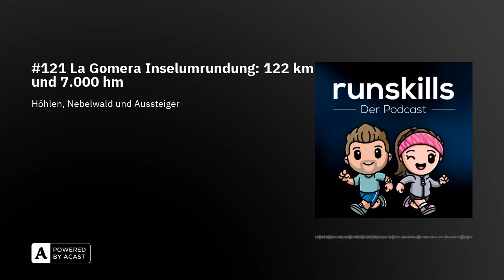#121 La Gomera Inselumrundung: 122 km und 7.000 hm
Susi hat zusammen mit ihrer Freundin Maggy die Insel La Gomera umrundet. In 4 Tagesetappen haben sie die 122 Kilometer und 7.000 Höhenmeter zurückgelegt. In dieser Folge sprechen sie über das Abenteuer auf der kanarischen Insel, warum La Gomera DER Sehnsuchtsort für Aussteiger ist und was das Besondere an der Landschaft und den Trails ist.

Unser Partner der Folge:Du willst Löwenanteil ausprobieren, dann schlag über diesen Link zu und spare 10 % mit dem Code “run”! Lasst es euch schmecken